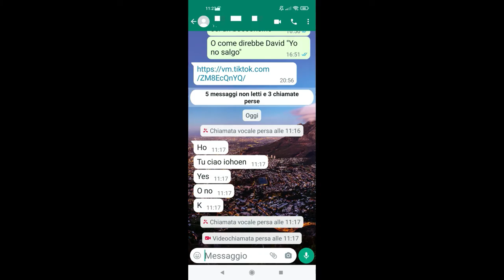WhatsApp Stories! ||IL FAN MISTERIOSO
INFORMAZIONI